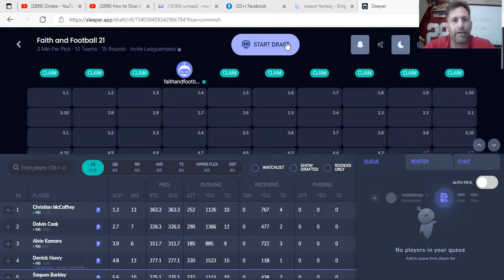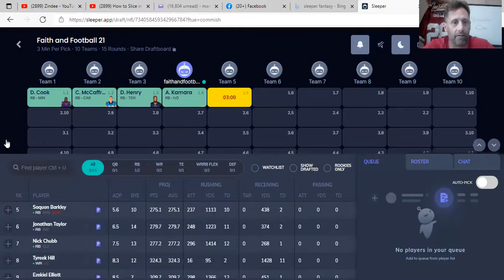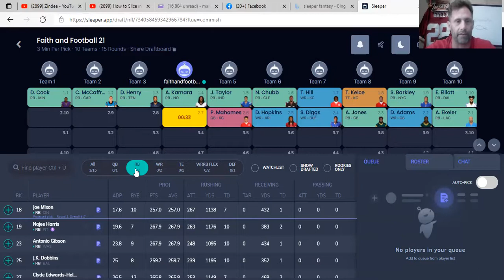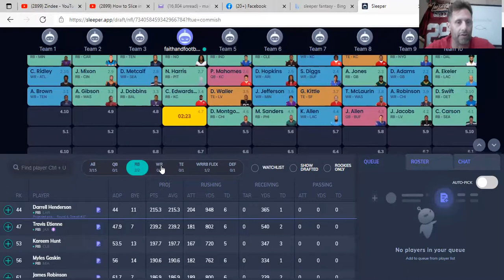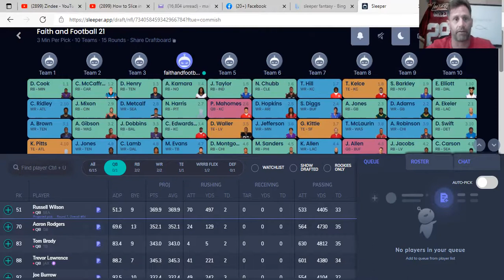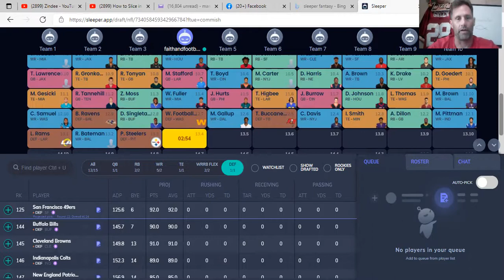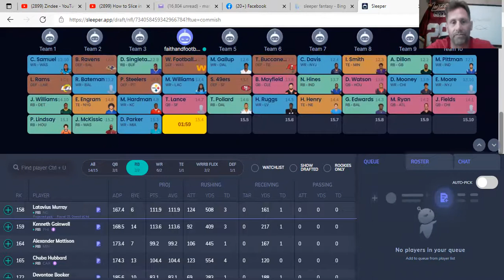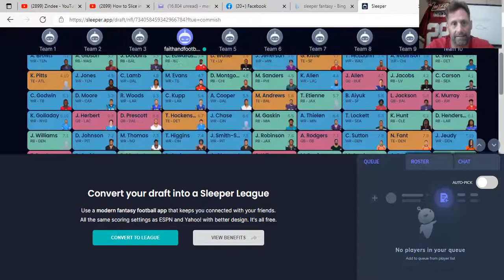Setting a firm foundation...plus a show n tell mock draft just in time for your real one